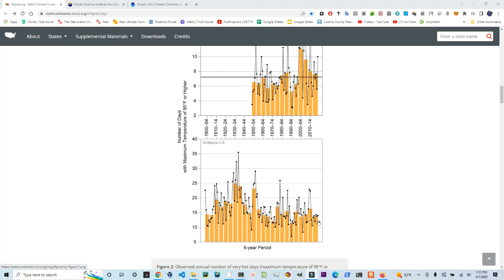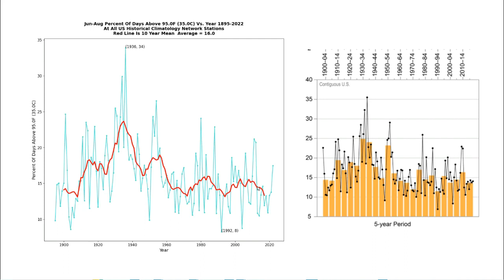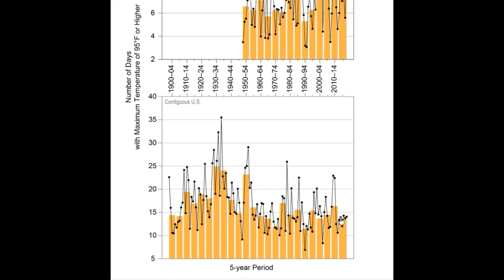NOAA's Climate Fraud Index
Government agencies are being a bit sloppy with their data tampering.